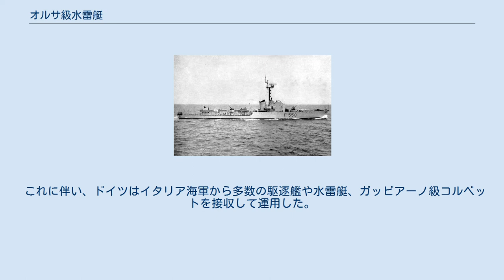オルサ級水雷艇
オルサ級水雷艇（イタリア語: Classe Orsa）とは、1930年代末にイタリア王国海軍（Regia Marina）が建造した水雷艇である。
最初に就役した艇の名前からペガソ級水雷艇（イタリア語: Classe Pegaso）とも呼ばれる。
 同時期にイタリアで建造されたスピカ級水雷艇と比較して船団護衛をより強く意識しており、爆雷投射装置の搭載などにその考えが如実に表れている。
 4隻が建造され、うちペガソとプロチオーネの2隻は第二次世界大戦において1943年9月のベニート・ムッソリーニ失脚およびイタリア王国降伏時に自沈するが、オルサとオリオーネの2隻はドイツ海軍（Kriegsmarine）による接収を免れ、イタリア王国海軍における運用が続けられた。
 対潜フリゲートに改修後の「オルサ」（1960年撮影） 戦後は連合国に対する賠償艇としての引き渡しも免れ、魚雷発射管を撤去し対潜・対空戦闘能力を強化するために40mm機関砲やヘッジホッグを搭載したうえで対潜フリゲートに類別変更され、1964年までイタリア共和国海軍（Marina Militare）で運用された。
 ^ イタリア王国無条件降伏後、ナチスドイツはムッソリーニを監禁先から救出してイタリア社会共和国（サロ共和国）を建国させ、派遣ドイツ軍と共に連合軍との戦いを続けた（イタリア戦線）。
 これに伴い、ドイツはイタリア海軍から多数の駆逐艦や水雷艇、ガッビアーノ級コルベットを接収して運用した。
この中でも駆逐艦・水雷艇に関してはen:Torpedoboot Auslandを参照のこと。